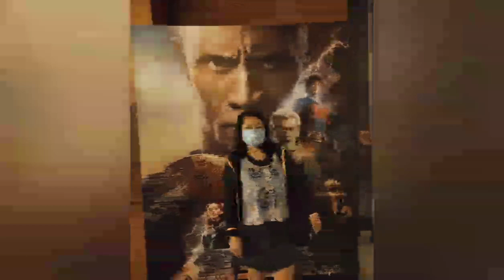Watching the Movie Avatar plus lunch date with besty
Musician: LAB HITS-Erik Karlsson

True Power
Music I don't own ,it belongs to the righteous owner ..